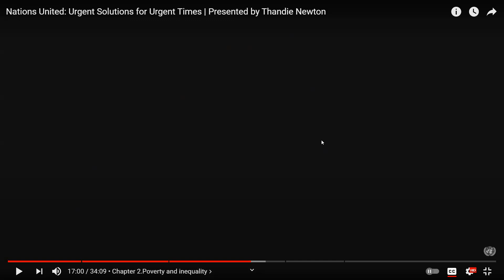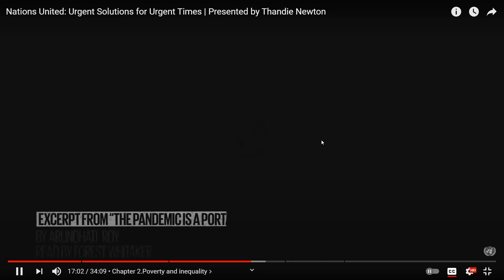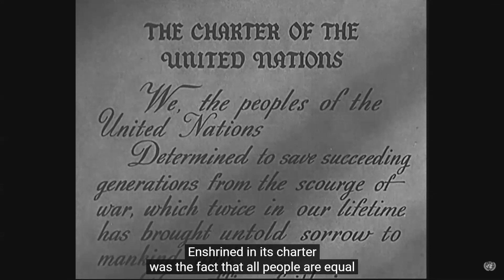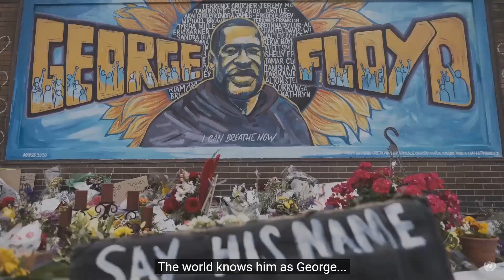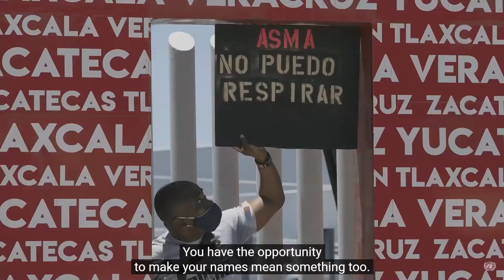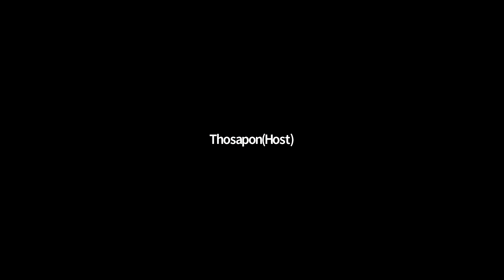EC&M(M) 2564-1 EP02-05 UN's SDGs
บันทึกเมื่อ: เสาร์ 24 ก.ค. 2564